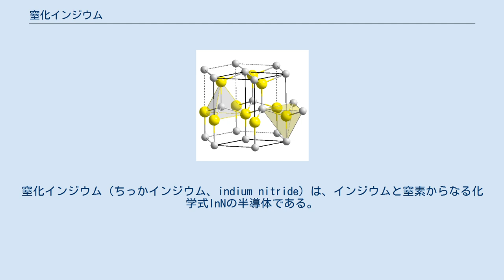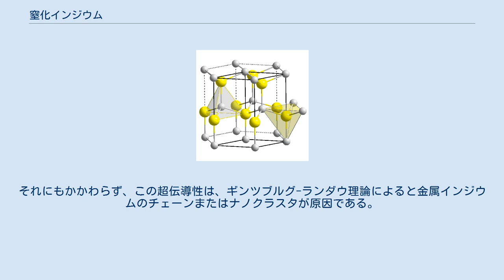窒化インジウム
窒化インジウム（ちっかインジウム、indium nitride）は、インジウムと窒素からなる化学式InNの半導体である。
バンドギャップが小さく、太陽電池や高速エレクトロニクスに用いられる。
InNのバンドギャップは、現在では温度に応じ〜0.7 eVであることが分かっている（かつては1.97 eVとされていた）。
有効電子静止質量は、高磁場での測定でm*=0.055 m0と求められた。
窒化ガリウムとの三元合金である窒化インジウムガリウム (InGaN) は、赤外線 (0.69 eV) から紫外線 (3.4 eV) の範囲の直接バンドギャップを持つ。
 窒化物の半導体を用いた太陽電池の開発が進められている。
InGaN合金を用いると、太陽のスペクトルに合ったものが得られる。
InNのバンドギャップは、波長1900 nmまでを用いることを可能とするが、このような太陽電池が市販されるまでにはまだ多くの課題がある。
p型ドープしたInNやインジウムの多いInGaNは、最大の挑戦の1つである。
InNと窒化ガリウムや窒化アルミニウム等の他の窒化物とのヘテロエピタキシャル成長は難しいことが知られている。
 InNの薄い多結晶フィルムは高い伝導性を示し、ヘリウム温度では超伝導にもなる。
超伝導遷移温度Tcは、フィルムの構造に依存し、4 K以下となる。
わずか0.03テスラで超伝導性を失う金属インジウムとは異なり、超伝導性は数テスラの高磁場中でも持続する。
それにもかかわらず、この超伝導性は、ギンツブルグ-ランダウ理論によると金属インジウムのチェーンまたはナノクラスタが原因である。